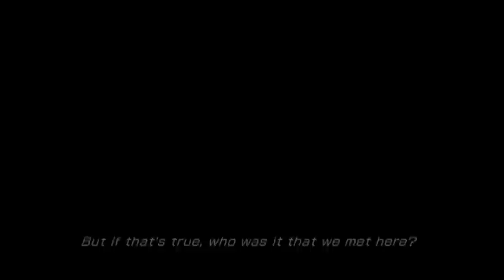Let's Play Final Fantasy XIII-2 Part 33 - Creepy Tentacle Thing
We finish up Academia 400AF with some touching cutscenes, an old friend from back in SO4 and tentacles.